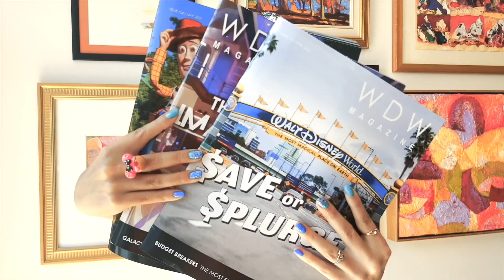Mickey's Happy Holidays Cavalcade 2023 - Disney California Adventure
Enjoy the excitement this holiday season as Mickey and friends parade through Disney California Adventure for the Mickey's Happy Holidays Cavalcade!

A special thank you to @DisneyParks for inviting us to preview these exciting holiday celebrations!

 == Follow Us ==

 == About Us ==